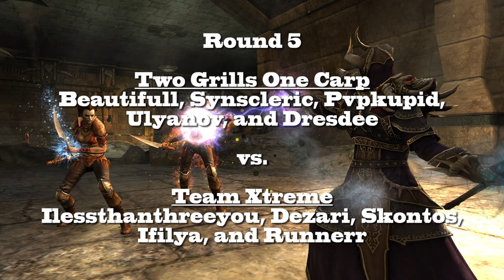Rift - GODLIKE ARENA 5v5 PvP Tournament Season 2 - Round 5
My Characters:
Warrior: Grimok@Wolfsbane
Rogue: Grimuk@Wolfsbane
Mage: Grimak@Wolfsbane
Cleric: Grimek@Wolfsbane